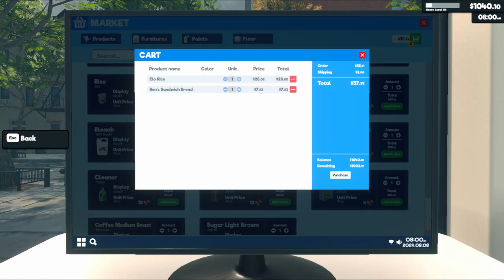Supermarket Simulator Day 141 Part 1